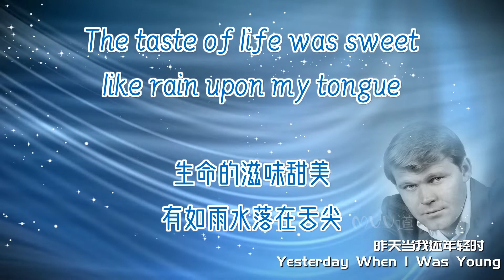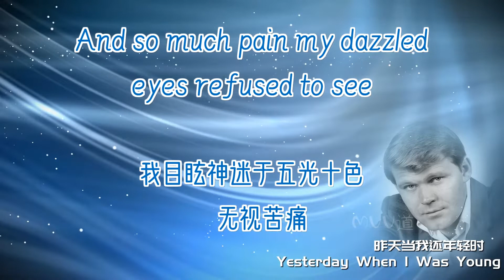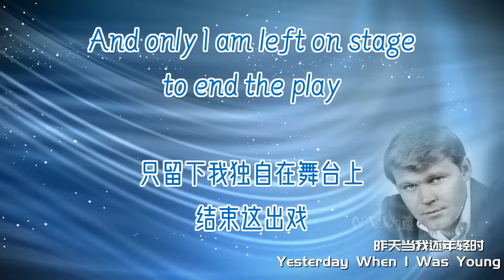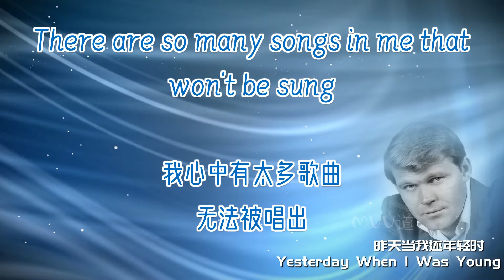昨天当我还年轻时 Yesterday When I Was Will Young - Glen Compbell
昨天，当我还年轻时,Yesterday When I Was  Young
“ Hier encore ”，其原法语标题翻译为“就在昨天”或“不久前”，是一首由Georges Garvarentz 作曲，Charles Aznavour作词的歌曲，于 1964 年 9 月发行。
随后发行了英文版《昨天，当我年轻时》，意大利文版《Ieri Si》，丹麦文版《Hvor titn g?r》，日文版《帰り来ぬ青春》（《Kaeri Konu Seishun》），西班牙文版为芬兰语中的“ Ayer aún ”、“ Eilen kun m? tiennyt en ”、捷克语中的“ Kdy? jsem já byl tenkrát kluk ”和希腊语中的“ Μ?λι? χθε? ”。它被认为是阿兹纳沃尔最伟大的作品之一。

Herbert Kretzmer写的英文歌词
讲述了一个人反思自己的生活，回忆起他如何在享乐主义的追求上浪费了年轻的岁月，现在他年纪大了，无法完成他计划的一切；抒情的含义是这个人可能即将死亡。
在美国，最知名的版本是由乡村音乐家罗伊克拉克录制的。他的版本，英文标题为“Yesterday When I Was Young”，成为他当时在Bi??llboard Hot Country Singles排行榜上的最大热门歌曲，在 1969 年 8 月达到第 9 位，事实上，它成为他唯一的前 40 名流行歌曲1995 年，克拉克在Mickey Mantle的葬礼上应 Mantle 的个人要求演唱了这首歌。在加拿大，这首歌在流行榜上排名第七，在国家榜上排名第二，在 AC 榜上排名第一。

格伦·特拉维斯·坎贝尔（Glen Travis Campbell，1936 年 4 月 22 日 - 2017 年 8 月 8 日）是美国吉他手、歌手、词曲作者、演员和电视节目主持人。他最出名的是 1960 年代和 1970 年代的一系列热门歌曲，以及从 1969 年到 1972 年在CBS电视上主持格伦坎贝尔美好时光的节目。他在长达 50 年的职业生涯中发行了 64 张专辑，销量超过 45 张百万唱片，包括十二张金唱片、四张白金唱片和一张双白金唱片。

坎贝尔出生于阿肯色州的德莱特，他的职业生涯始于洛杉矶的录音室音乐家，与后来被称为“ The Wrecking Crew ”的乐器演奏团体一起演奏了几年。成为独唱艺人后，他总共将 80 首不同的歌曲登上了Billboard Country Chart、Billboard Hot 100或Adult Contemporary Chart，其中 29 首进入前 10 名，其中 9 首在至少其中之一上排名第一图表。
坎贝尔的热门歌曲包括“环球士兵”，这是他 1965 年的第一首热门歌曲，以及“我心中的温柔”（1967 年），“等我到凤凰城的时候”（1967 年）、“日常家庭主妇之梦”（1968 年）、“威奇托巡线工”（1968 年）、“加尔维斯顿”（1969 年）、“莱茵石牛仔”（1975 年）和“南方之夜”（1977 年）。
Among Campbell's hits are "Universal Soldier,his first hit from 1965, along with "Gentle on My Mind" (1967), "By the Time I Get to Phoenix" (1967), "Dreams of the Everyday Housewife" (1968), "Wichita Lineman" (1968), "Galveston" (1969), "Rhinestone Cowboy" (1975), and "Southern Nights" (1977).

1967 年，坎贝尔在乡村音乐和流行音乐类别中赢得了四项格莱美奖。凭借《Gentle on My Mind》，他获得了乡村和西部两个奖项；“到我到达凤凰城的时候”在流行音乐中也做了同样的事情。他早期的三首热门歌曲后来获得了格莱美名人堂奖（2000 年、2004 年、2008 年），而坎贝尔本人则在 2012 年获得了格莱美终身成就奖。他拥有乡村音乐协会(CMA)颁发的年度男歌手奖杯和乡村音乐学院(ACM)，并获得了 CMA 的最高奖项，成为 1968 年年度艺人。坎贝尔在电影True Grit (1969)中扮演配角，为他赢得了金球奖最具潜力新人提名。他还演唱了获得奥斯卡奖提名的主打歌。

昨天当我还年轻时
The taste of life was sweet like rain upon my tongue
生命的滋味甜美有如雨水落在舌尖
I teased at life as if it were a foolish game
我嘲弄生命彷佛它只是一场愚蠢无聊的游戏
The way an evening breeze would tease a candle flame
就像晚风轻拂嘲弄着烛火

The thousand dreams I dream
我有成千的美梦
The splendid things I planned
还有无数的计划
I always built, alas, on weak and shifting sand
我总建筑在  唉 松软的流沙上
I lived by night and shunned the naked light of day
我夜夜笙歌，躲避白昼赤裸的阳光
And only now I see how the years have run away
如今才惊觉岁月逝去匆匆

There were so many songs that waited to be sung
那么多快乐的歌曲等着我去唱
So many wild pleasures lay in store for me
许多狂野的游戏等待我去尝试
And so much pain my dazzled eyes refused to see
我目眩神迷于五光十色   无视苦痛

I ran so fast that time and youth at last ran out
我与时光赛跑 把光阴和青春被挥霍耗尽
I never stopped to think what life was all about
我从不懂得停下来思考生命的意义
And every conversation that I can  recall
而今回想我往日的谈话
Concerned itself with me and nothing else at all
都只跟我有关，没有其他

昨日月光依旧湛蓝
And every crazy day brought something new to do
而每个疯狂的日子总有些新鲜的挑战
And I used my magic age as if it were a wand
我以为神奇的年华，就当它是根魔法棒
And never saw all the waste and emptiness beyoud
完全未遇见那背后浪费的荒无与空虚

The game of love I played with arrogance and pride
我自大轻狂傲慢地玩着爱情游戏
And every flame I lit so quickly, quickly died
爱火迅速点燃，也很快熄灭
The friends I made all seemed somehow to drift away
我结交的朋友，似乎都已一一远去
And only I am left on stage to end the play
只留下我独自在舞台上结束这出戏

There are so many songs in me that won't be sung
我心中有太多歌曲无法被唱出
Cause I feel the bitter taste of tears upon my tongue
我感到苦涩的泪水滑落在我的舌尖
And the time has come for me
现在，付出代价的时刻来临
To pay for yesterday when I was Young
为昨日年轻时的所作所为付出代价